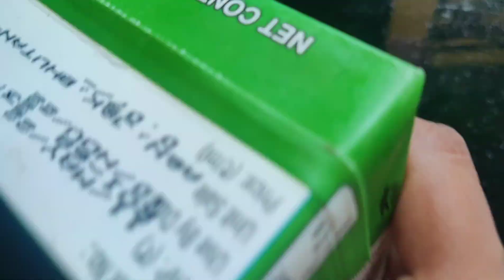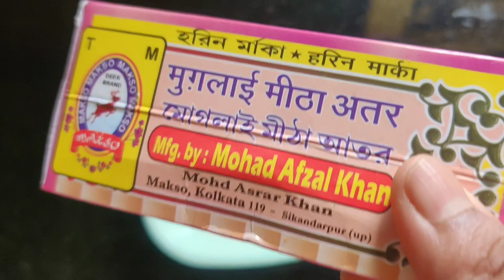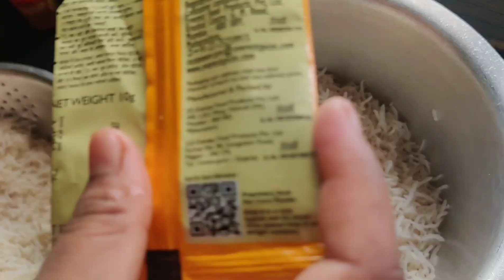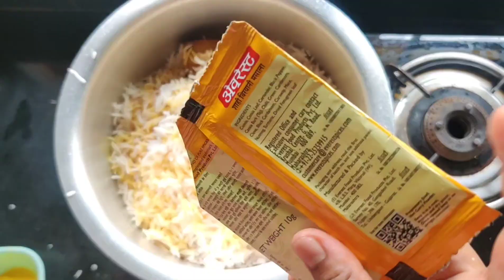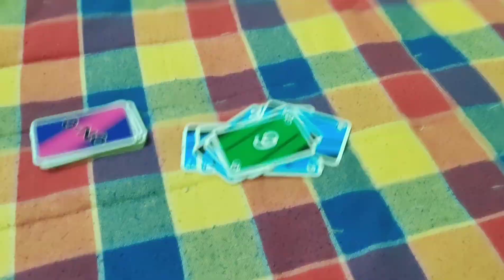ভেবেছিলাম দিনটা একভাবে কাটাব, কাটল অন্যভাবে...